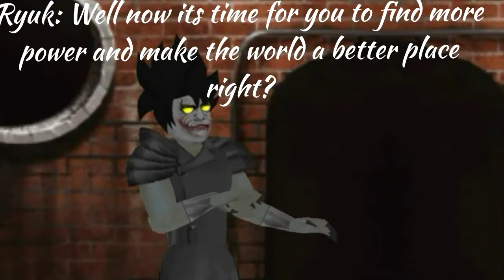Jump Force (Super city) Series - ep1 Looking for power!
Light Yagami is up to somthing?